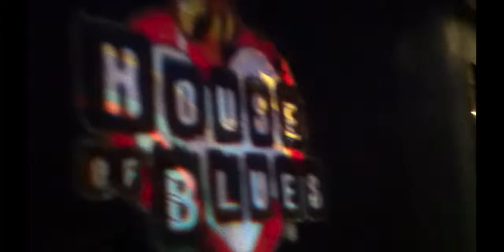Rusko at House of Blues in Boston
Rusko bringing down the house, yet again, at the House of Blues! Had an amazing time this guy always knows how to feel his crowd and put on the best show.